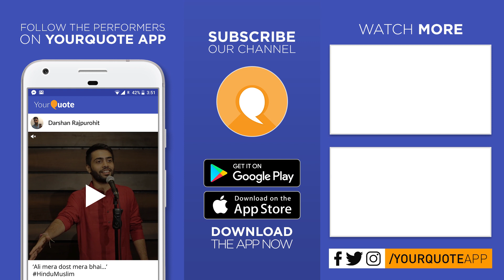'Aaja Ve' by Bakshish | Punjabi Song | YQ - New Delhi (Open Mic 11)